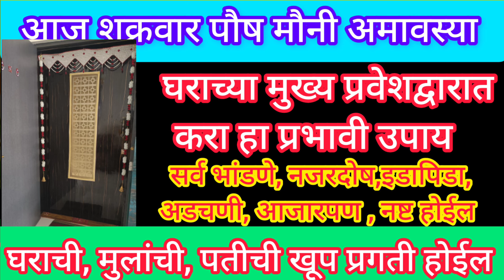आज मौनी अमावस्या घराच्या मुख्य प्रवेशद्वारात करा हा १ उपाय, घरातील भांडणे, दारिद्र्य, दोष नष्ट होईल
मौनी अमावस्या 2024,मौनी अमावस्या 2024 कब है,मौनी अमावस्या कब है 2024,मौनी अमावस्या,मौनी अमावस्या कब है,mauni amavasya 2024,मौनी अमावस्या मे क्या करना चाहिए,amavasya kab hai 2024,मौनी अमावस्या 2024 का शुभ मुहूर्त,mauni amavasya 2024 date,mauni amavasya 2024 kab hai,मौनी अमावस्या पर पित्रों को प्रसन्न कैसे करें,2024 mein mauni amavasya kab hai,मौनी अमावस्या 2024 डेट,amavasya 2024,magha amavasya 2024,मौनी अमावस्या उपाय,mauni amavasya 2024 date and time,मौनी अमावस्या,मौनी अमावस्या के उपाय,मौनी अमावस्या उपाय,मौनी अमावस्या 2022,मौनी अमावस्या धन प्राप्ति उपाय,मौनी अमावस्या कब है,मौनी अमावस्या 2021,मौनी अमावस्या के टोटके,मौनी अमावस्या के दिन क्या करना चाहिए,मौनी अमावस्या 2024,मौनी अमावस्या 2020,मौनी अमावस्या 2023,मौनी अमावस्या का उपाय,मौनी अमावस्या पूजा विधि,मौनी अमावस्या 2020 date,मौनी अमावस्या कब है 2020,मौनी अमावस्या कब है 2022,मौनी अमावस्या 2022 कब है,मौनी अमावस्या 2020 में कब है